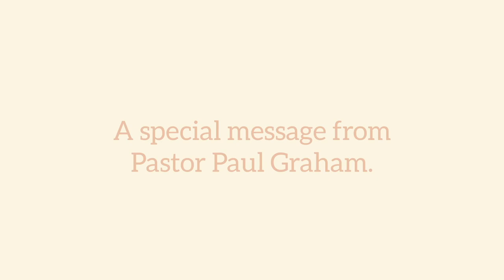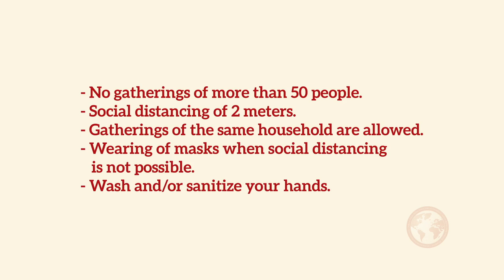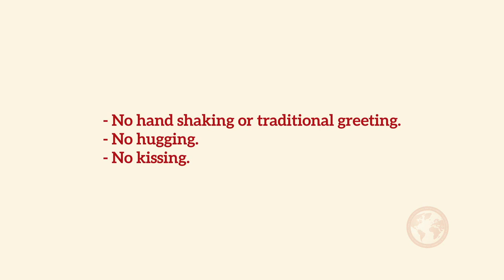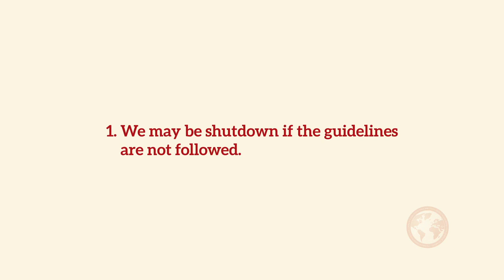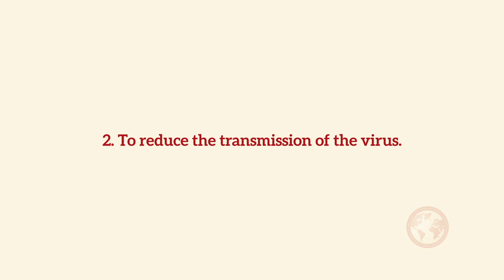A special message from Rev. Paul Graham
Pastor Graham talks about the gradual reopening of our church in Montreal.